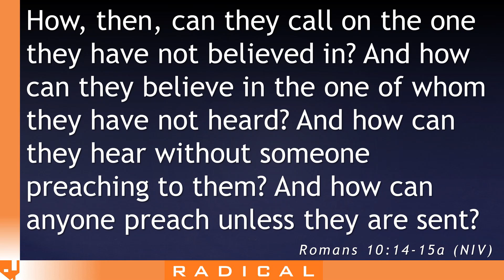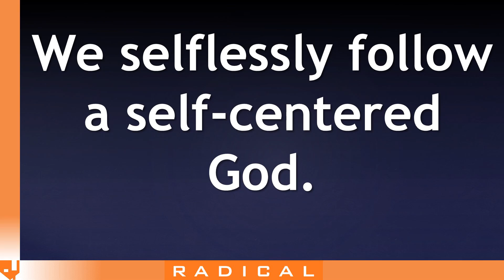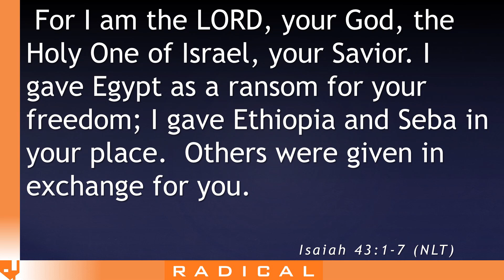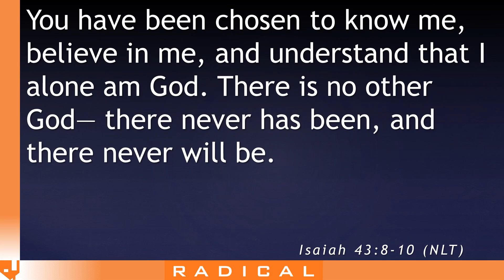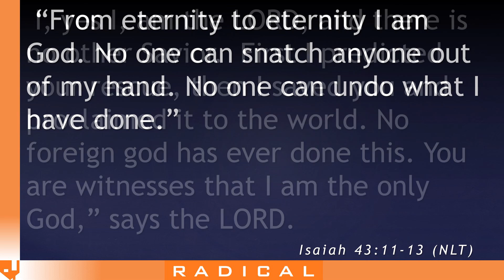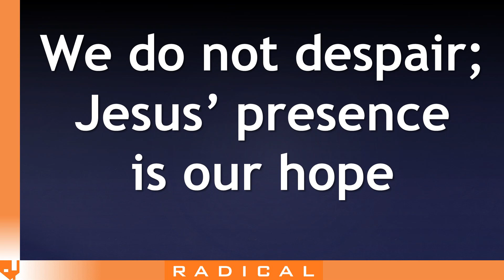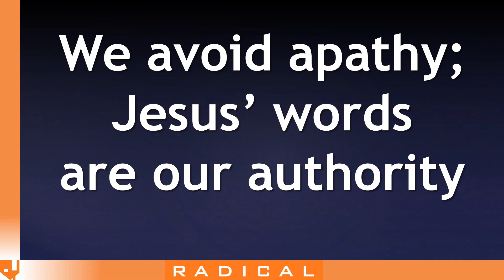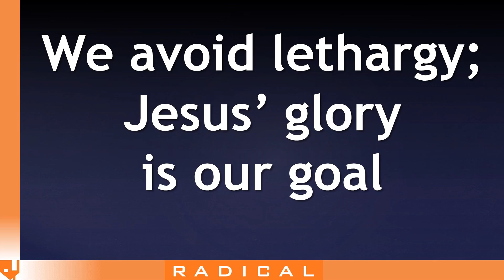Radical: God (8/17/14)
We selflessly follow a self-centered God.